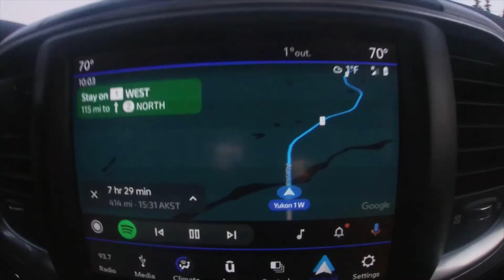North to AK, Vol 3!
The last and final video of Brandon's cross continent journey to Alaska